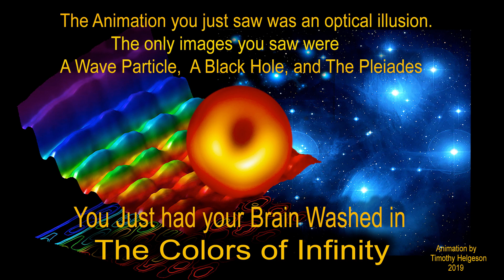Hang Massive "Shadows of the Great Tree" (feat) Nadia Simon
Liquid Light Animation.